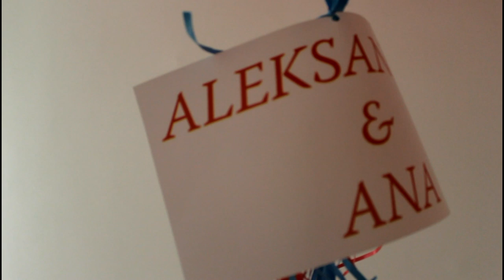Anne i Sasa ( full hd ) by stojanovic pro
Srpsko-nemačka svadba, Anne i Sasa by stojanovic produkcija

PHOTO & VIDEO : STOJANOVIC PRODUKCIJA, SNIMANJE I SLIKANJE VASIH SVEČANOSTI . 063/611-631